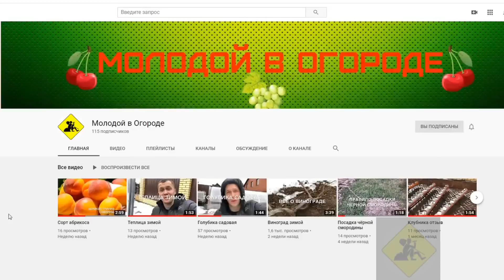Томаты на подоконнике / Все секреты выращивания!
Как вырастить богатый урожай томатов на подоконнике? Об этом в моем видео!